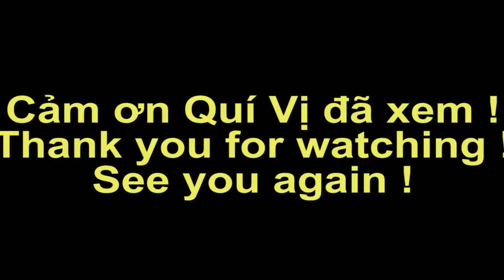TÀ NIÊN đón Tết Mậu Tuất 2018 | Vietnam today | Ký Sự Miền Tây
Ký Sự Miền Tây xin gửi đến các khán giả không khí đón Tết Mậu Tuất 2018 ở Tà Niên Châu Thành, Kiên Giang Việt Nam